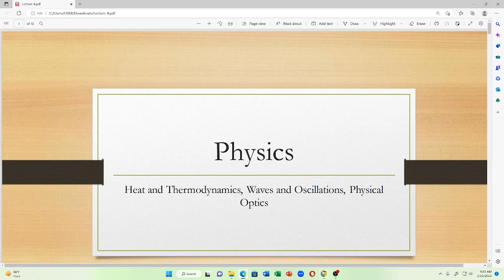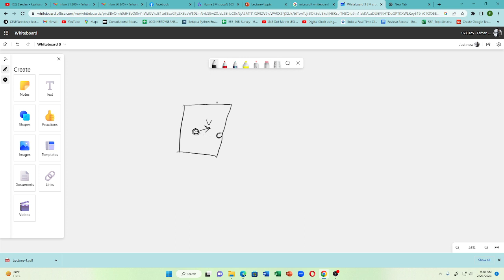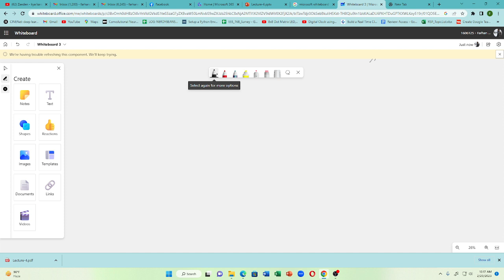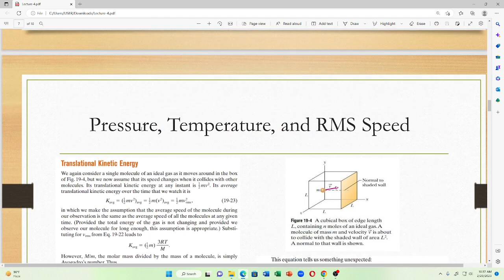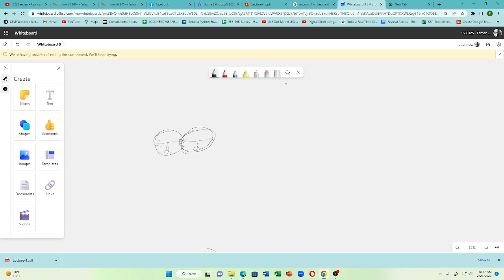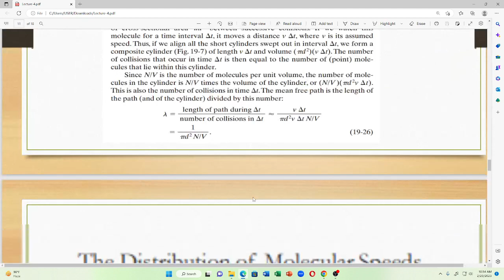Kinetic Theory of Gases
This video covers the derivation of rms velocity of molecules and pressure exerted on the wall by gas. Moreover, the translational energy and mean free path are also explained.